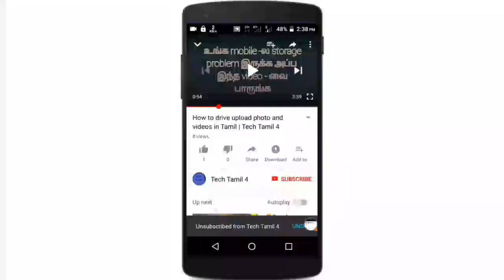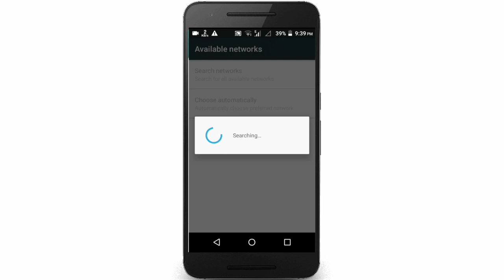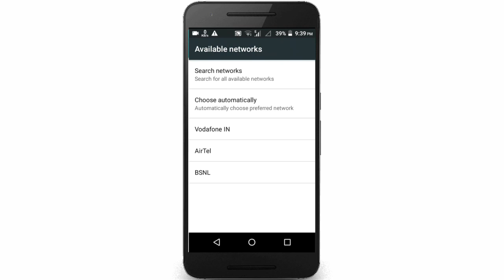immediately Aircel port code in Tamil |TAMIL TECH4